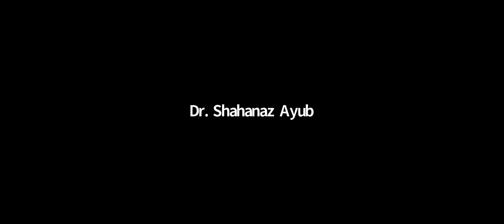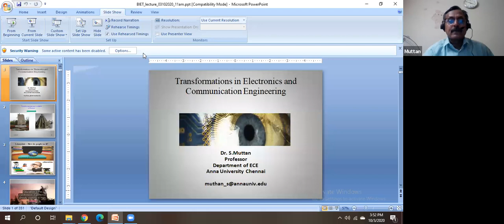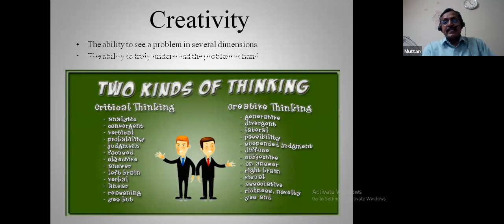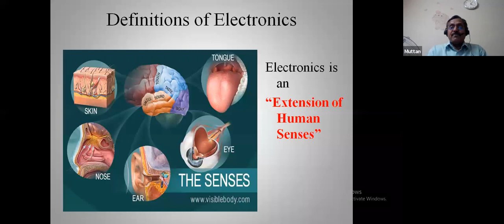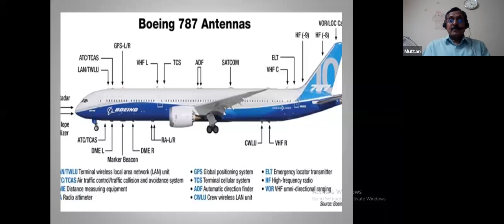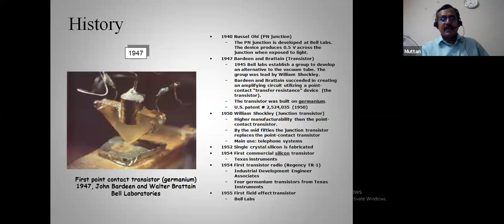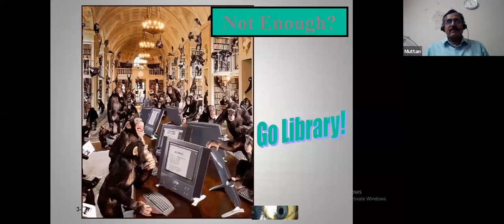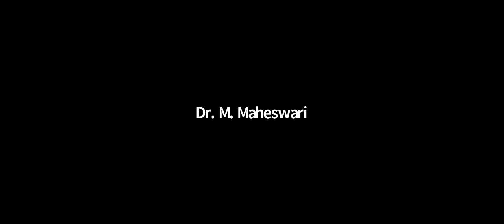Webinar on Transformations in Electronics and Communication Engineering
National webinar jointly organised by SPIU UP and BIET JHANSI on October 3, 2020 3 PM

Professor Vinay Kumar Pathak VC AKTU

Professor Gupta

Professor S. Raghvan NIT Trichy

Professor V. Mahadevan ISRO

Professor V. K. Tyagi, Director BIET Jhansi

Shri Sandeep Mathur Sir, DRM Jhansi 30 years' experience in Indian railways, B. Tech. in Electronics and communication. He told all the fields depend on electronics and communication.  Currently we are too much dependent on mobiles. We must feel very proud of EC. Trains are running on electronics-based communication networks. All stations have Wi-Fi systems.
Indian railways were working even in covid-19 time. E office has been implemented in Railways. All train locos and wagons (coaches) are using electronics.

Dr. Anil Kumar SPIU Uttar Pradesh

Professor A. K. Nigam TEQIP Co-ordinator Civil Engineering BIET Jhansi. He proposed ovte of thanks to all participants.

Professor D. K. Srivastava Head ECE BIET Jhansi

Professor S. Muchhan Anna University Chennai
Additional director in many colleges and universities. Developed a portable microohne for malaria parasite. Automatic malaria detection. total funding of 35 hundred carore. He member of ISTE. More than 35 years of experience.

Dr. Shahanaz Ayub BIET Jhansi